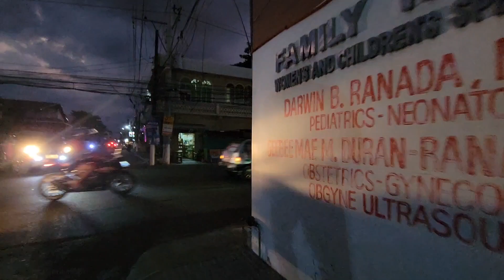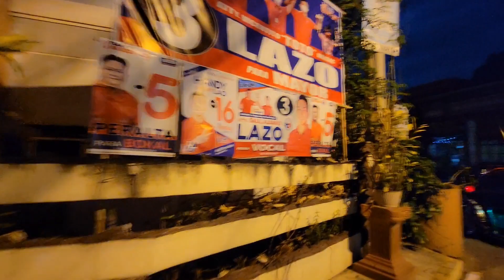LAOAG CITY ILOCOS NORTE PHILIPPINES NIGHT WALK